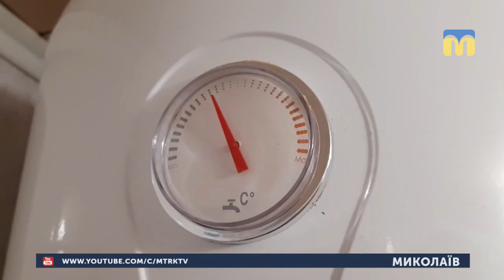15.05.2019. Новини. 07:30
Інформаційна картина дня (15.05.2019) поглядом кореспондентів телеканалу “Миколаїв” (випуск новин —07:30):
- Чи заборонять миколаївцям встановлювати газові колонки та бойлери.